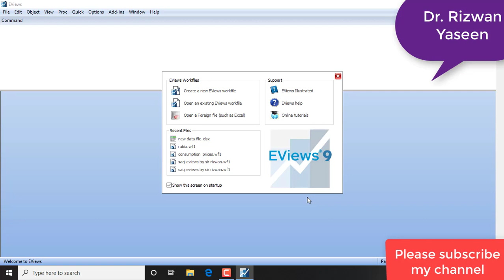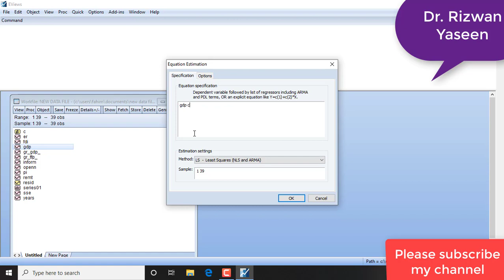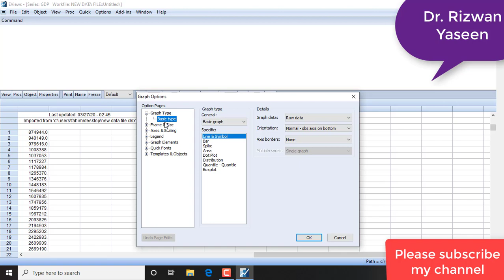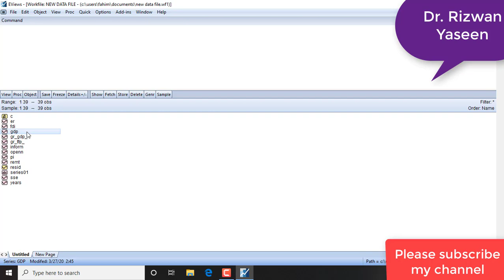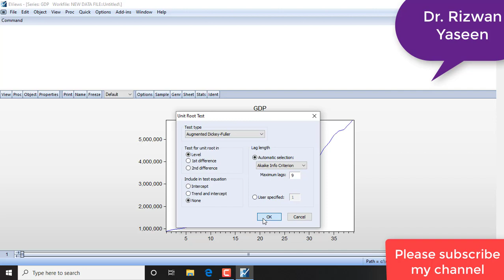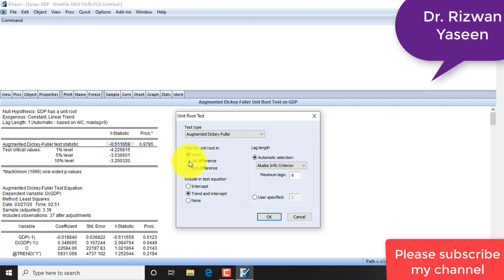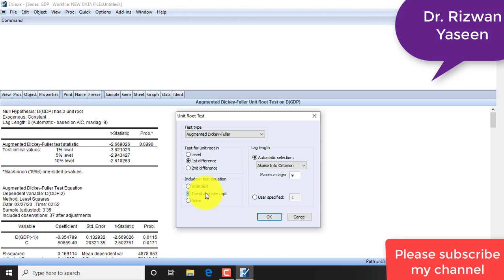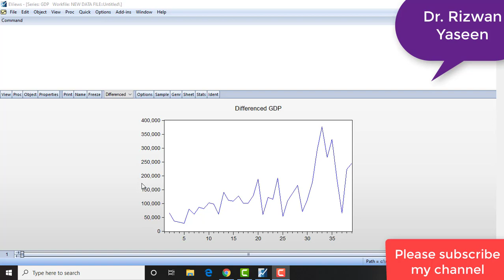Stationarity, Unit Root Test and Augmented Dickey Fuller in Eviews (In Urdu with English Subtitles)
This video will help to understand the process of checking the stationarity of Time series data  in Eviews 9. If you cannot see subtitles then go to setting and check if subtitles are active